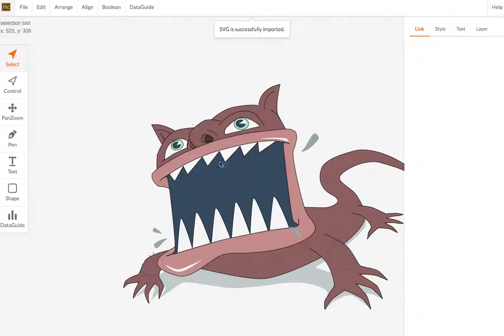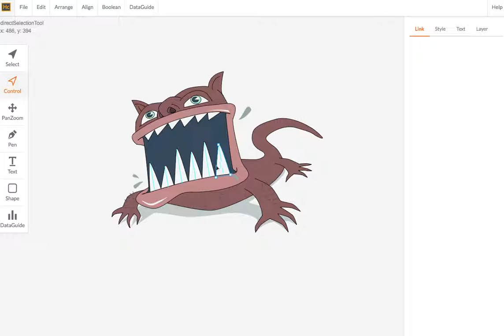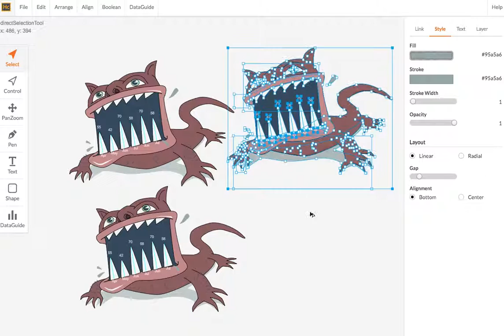Data-drive-guides: retargeting an existing artwork.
A use case of Data-driven guides: retargeting an existing artwork.